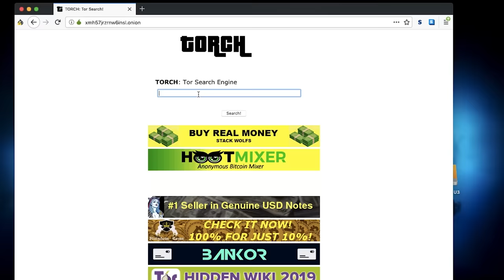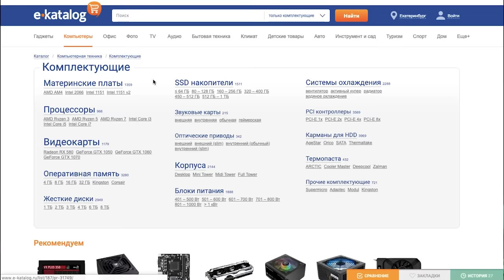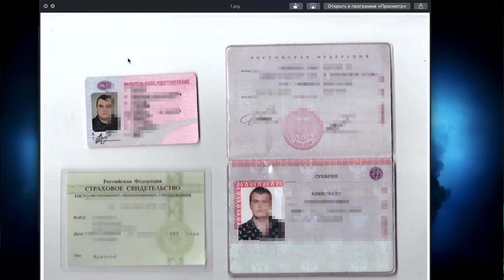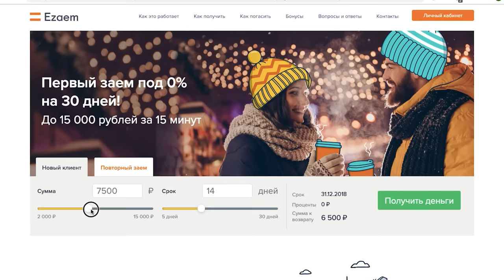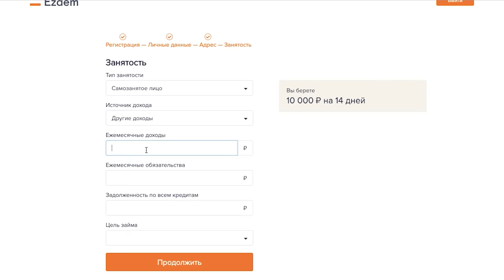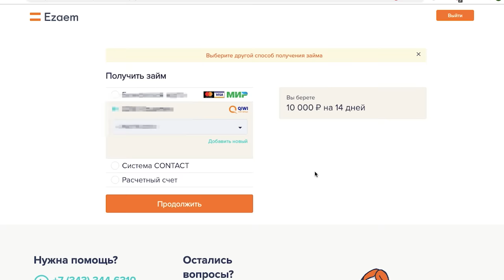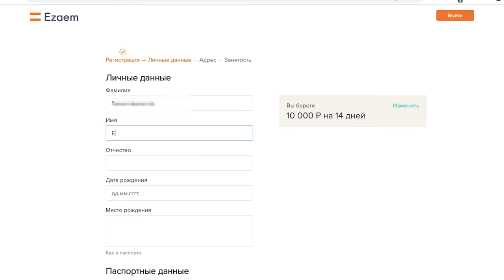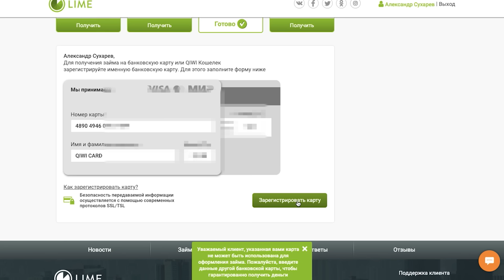БЕРУ КРЕДИТ НА ПАСПОРТ ИЗ ДАРКНЕТА - EVG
Хочу купить чужой паспорт на Авито, однако барыги меня все-таки отправляют в даркнет, где я и покупаю пакет докуметов чтоб взять кредит на абсолютно левого человека!
Реально ли взять кредит или займ на левый паспорт?